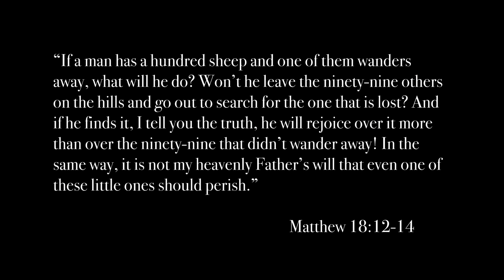Special Dance Presentation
A special dance presentation by the Faith Christian Center Performing Arts Department.

Our Vision is to Represent Jesus and Change the Way People See Church, led by Pastor Sean R. Moore.
To support this ministry and help us continue to reach people all around the world